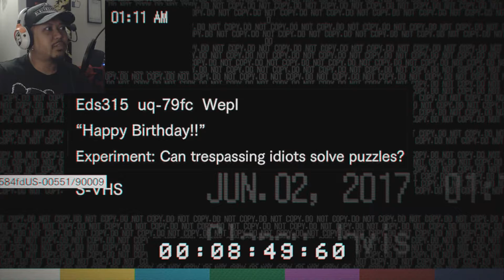HAPPY BIRTHDAY!!! | Resident Evil 7 - Part 12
What's going on PSYCHO's!!! A ShoutOut to Mike Steez, while I watch a videotape called "HAPPY BIRTHDAY" & in that process my hand is dipped in SH*T WATER. Welcome to Part 12 for the Let's Play of Resident Evil 7!!!

The self-proclaimed, "KING OF PSYCHO's" & "PROFESSIONAL PIGEON HATER".

For your entertainment, here you'll find a diverse amount of Gaming Videos to enjoy from HILARIOUSLY COMEDIC, to RANDOMNESS & all the way to HORROR!!!

I tend to POST one video EVERYDAY OR EVERY OTHER DAY!!!

Make any recommendations of GAMES, CHALLENGES, ETC. & I will try my best to make it happen!!!